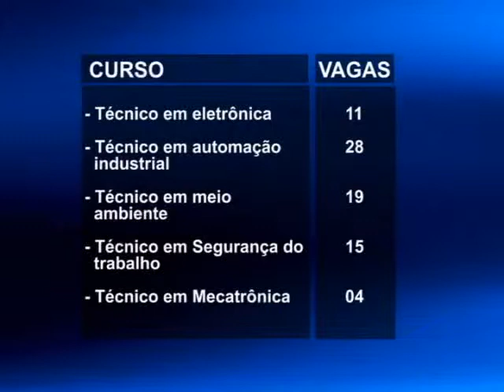Sisutec oferece vagas remanescentes em Pouso Alegre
Os interessados em concorrer às vagas de ensino técnico que não foram preenchidas pelos selecionados no Sistema de Seleção Unificada da Educação Profissional e Tecnológica, o SISUTEC, podem se inscrever a partir de hoje no site do programa. As inscrições vão até o dia 13 de abril.